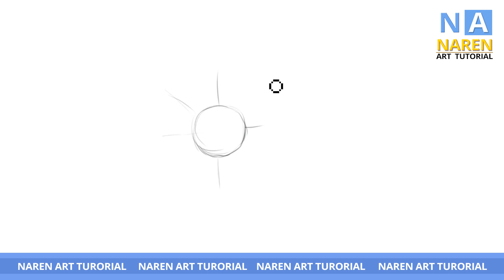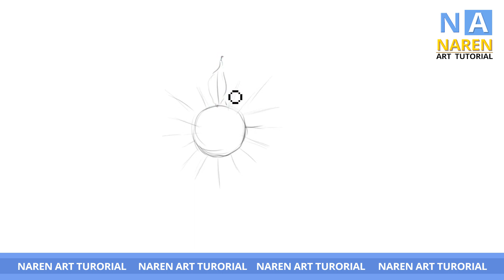Sunflower drawing Tutorial - 06 narenarts.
Sunflower drawing tutorial for kids - 06.Basic pencil drawing for kids.Drawing process of sunflower for small kids.In the first level  draw the circle next draw the flower petals and last level draw the stem and leafs.Drawing is a visual art that uses an instrument to mark paper or another two-dimensional surface. The instrument might be pencils, crayons, pens with inks, brushes with paints, or combinations of these, and in more modern times, computer styluses with graphics tablets.